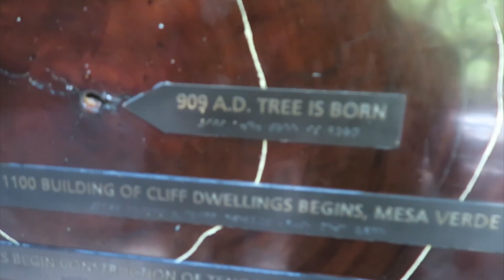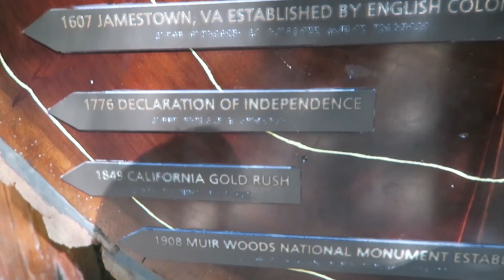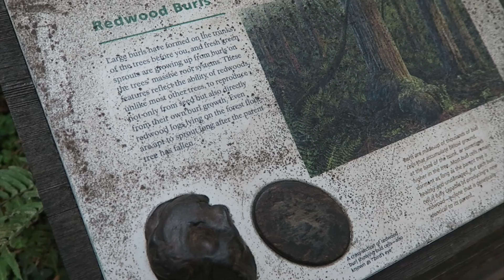Muir Woods (2020)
Tina and I hike Muir Woods